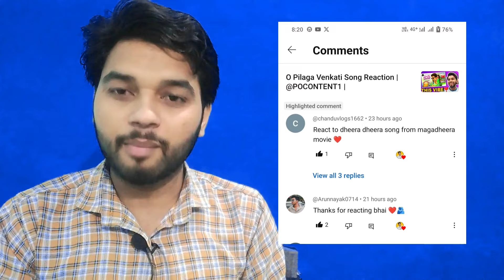Dheera Dheera Video Song Reaction | @POCONTENT1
Song Name : Dheera Dheera
🎤Singer : M.M.Keeravani, Nikitha Nigam
✍️Lyrics : Chandra Bose

Hi
I am AMAN

⭕About this video:- This video I am React Record Breaking Blockbuster Magadheera Movie Song
Song Title : Dheera Dheera ❣️